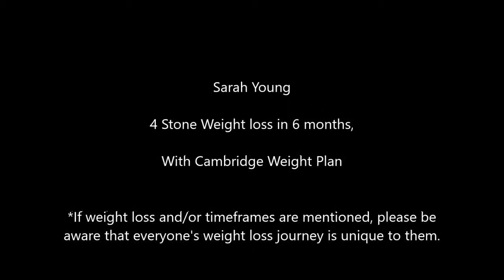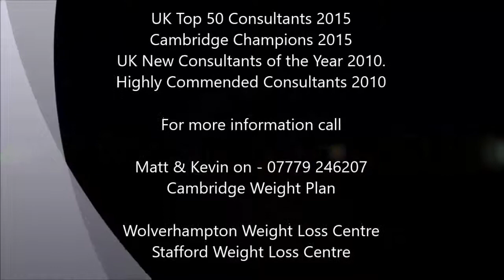Sarah young Movie v2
Ever find it hard to lose that weight FOR GOOD, with us, the method we use for success stay with you, learn new ways of coping, learn how to maintain that weight loss FOR GOOD

goo.gl/4ruPUW